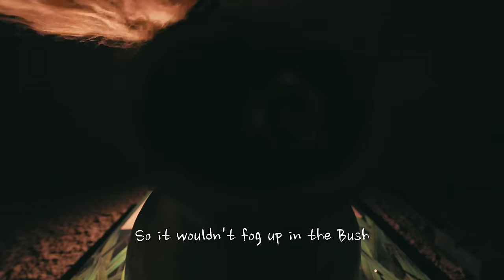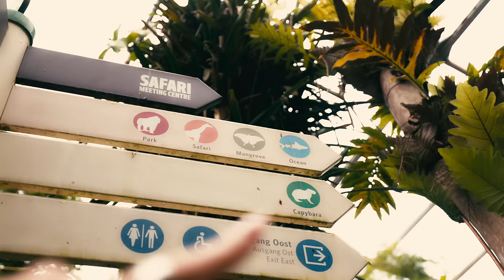This Video Gets Your Creative Juices Flowing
Camera Canon R6
Sigma 28 mm F1.4
Sigma 50 mm F1.4
Sigma 85 mm F1.4
DJI Microphones

CHAPTERS 🔗
00:00 The Plan
01:04 Gear Talk
01:10 Filming Trick
02:30 Start Shooting
03:52 Little talk from me to you
04:29 Shooting
04:53 Gear Talk
06:14 The Best For Last
07:16 Outro / My Preset Pack

MY GEAR 👇
My favourite lens
My go-to lens portrait photography
Lens for Car Photography
I film my YouTube video's with this Lens
My Camera bag 20L
Microphone for video's + deadcat
Canon 85 mm F2.0
Sigma 70-200 mm F2.8
Sigma 105 mm F2.8

MY POV SET-UP 🎥
Chest Harness
Phone mount

PHONE TRIPOD ⤵️
Lumecube stand
Phone mount

LIGHTING💡
Lumecube Tube Light (all time favourite)
Lumecube RGB Panel
Strobe Flash Godox AD300
Softbox Godox
My favourite reflector umbrella

Faye